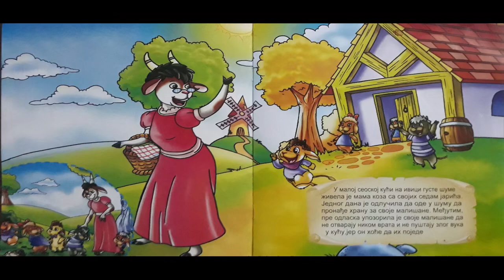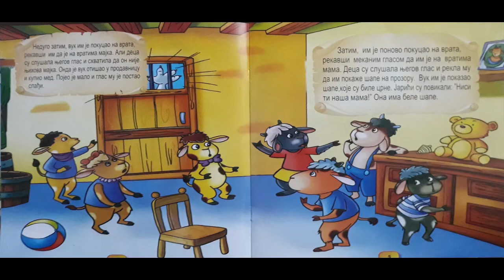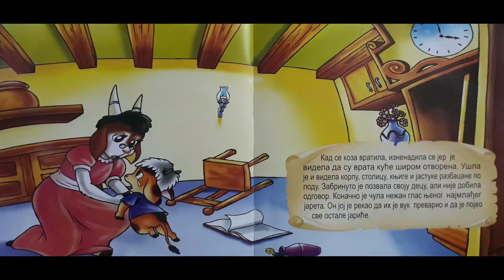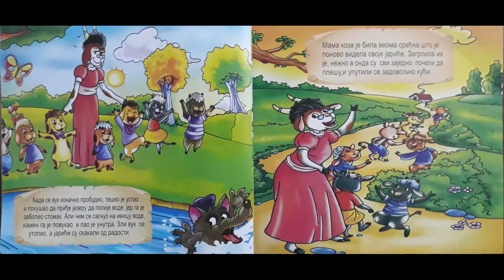Vuk i sedam jarica - Bajke za decu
U maloj seoskoj kući na ivici guste šume živela je mama koza sa svojih sedam jarića
Jednog dana je odlučila da ode u šumu da pronađe hranu za svoje mališane.
Međutim, pre odlaska upozorila je svoje mališane da ne otvaraju nikom vrata i ne puštaju zlog vuka u kuću, jer on hoće da ih pojede

Nedugo zatim, vuk im je pokucao na vrata, rekavši im da je na vratima majka.
Ali deca su slušala njegov glas i shvatila da on nije njihova majka.
Onda je vuk otišao u prodavnicu i kupio med.
Pojeo je malo i glas mu je postao slađi

Zatim, im je ponovo pokucao na vrata, rekavši mekanim glasom da im je na vratima mama.
Deca su slušala njegov glas i rekla mu da im pokaže šape na prozoru.
Vuk im je pokazao šape, koje su bile crne.
Jarići su povikali: "Nisi ti naša mama!" Ona ima bele šape.

Vuk je zatim otrčao do najbliže pekre i rekao pekaru: "Daj mi malo brašna da protrljam šape da mi pobele."
Nemavši kud, pekar mu je dao vreću brašna da ga vuk ne bi pojeo, iako je znao da vuk priprema neku podlost i da pokušava nešto loše.
Odmah potom je vuk otrčao do jarića i ponovo pokucao na vrata.

Videvši vukove bele šape, jarići su otvorili vrata mislivši da im se mama vratila.
Kada su se vrata otvorila, razjareni vuk je utrčao u sobu.
Uplašene koze potrčale su da se sakriju da ih zli vuk ne bi pronašao.
Vuk ih je pronašao sve osim najmanjeg, koje se sakrilo u zidnom satu, i pojeo ih cele.
Potom je vuk napustio kuću.

Kad se koza vratila, iznenadila se jer je videla da su vrata kuće širom otvorena.
Ušla je i videla korpu, stolicu, knjige i jastuke razbacane po podu.
Zabrinuto je pozvala svoju decu, ali nije dobila odgovor.
Konačno je čula nežan glas njenog najmlađeg jareta.
On joj je rekao da ih je vuk prevario i da je pojeo sve ostale jariće.

Mama koza i malo jare su brzo potrčali da spasu ostale jariće.
Čim su se popele na brdo i stigle do polja, zatekli su vuka kako spava ispod velikog drveta.
Mama je primetila da se nešto kreće u njegovom ogromnom stomaku.

Na sreću, mali jarići su još uvek bili živi.
Odmah je uzela velike makaze, iglu i konac i otvorila vukov stomak na dva dela.
Jarići su izlazili jedno za drugim, i kada je poslednje jare izašlo svi su doneli po jedan kamen i zašili ih vuku u stomak.

Kada se vuk konačno probudio, teško je ustao i pokušao da priđe jezeru da popije vode, jer ga je zaboleo stomak.
Ali čim se sagnuo na ivicu vode, kamen ga je povukao i pao je unutra.
Zli vuk se utopio, a jarići su skakali od radosti.

Mama koza je bila veoma srećna što je ponovo videla svoje jariće.
Zagrlila ih je, nežno a onda su svi zajedno počeli da plešu, i uputili se zadovoljno kući.